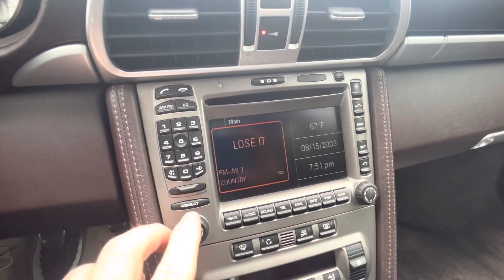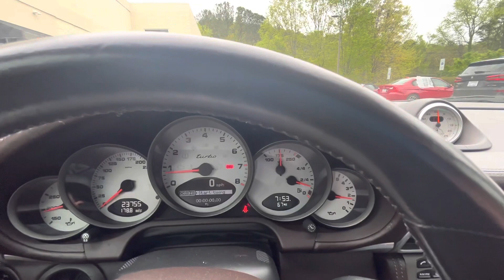24k-Mile 2007 Porsche 911 Turbo Coupe 6spd demo